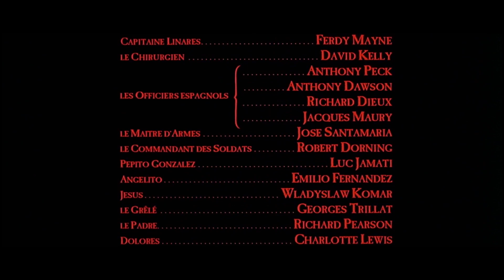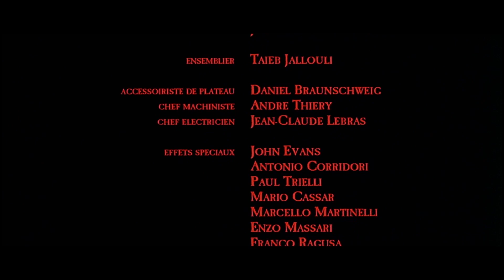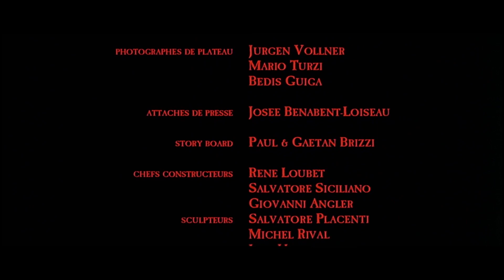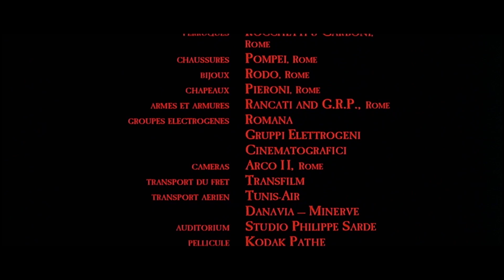Walter Matthau in PIRATES 1986 DTS-HD Master Audio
"Every normal man must be tempted, at times, to spit on his hands, hoist the black flag, and begin slitting throats.'" --H.L. Mencken

Walter Matthau (1xAcademy Award, 2xAcademy Award Nominee) as Captain Thomas Bartholomew Red